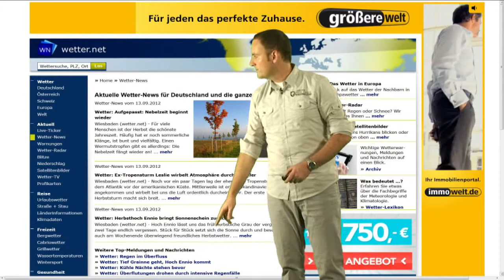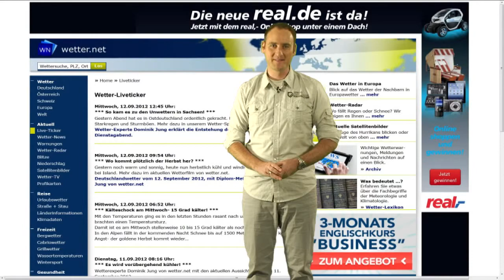Erklärfilm mit Diplom-Meteorologe Dominik Jung zum wetter.net-Bereich "Aktuell"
Diplom-Meteorologe Dominik Jung von wetter.net erklärt verschiedene Bereiche der frisch relaunchten Webseite